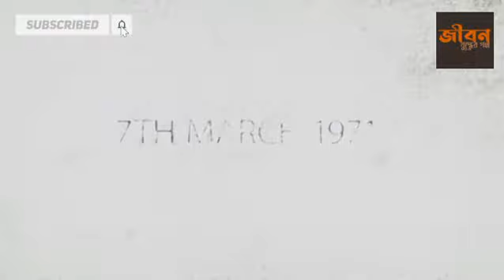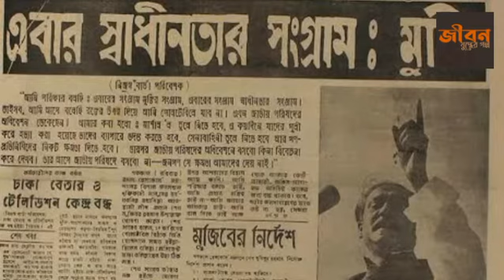ঐতিহাসিক ৭ই মার্চ | Historic 7th March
ঐতিহাসিক ৭'ই মার্চ। বাঙালি জাতির দীর্ঘ স্বাধীনতা সংগ্রাম ও মুক্তিযুদ্ধের ইতিহাসে এক অনন্য দিন। ১৯৭১ সালের মার্চ মাসের ৭ তারিখে রেসকোর্স ময়দানে বর্তমান সোহরাওয়ার্দী উদ্যানে দাঁড়িয়ে লক্ষ্য লক্ষ্য উত্তাল জনতার সামনে বঙ্গবন্ধু শেখ মুিজবুর রহমান বাঙালি জাতির স্বাধীনতার ডাকদেন, এবং ঐক্যবদ্ধ মুক্তিযুদ্ধের আহ্বান করেন। সেই দিন থেকে বাংলার আকাশে বাতাসে ধ্বনিত হতে থাকে বাংলার স্বাধীনতার সুর।